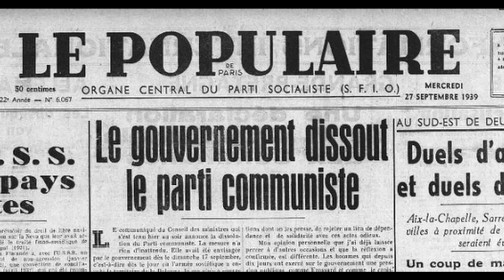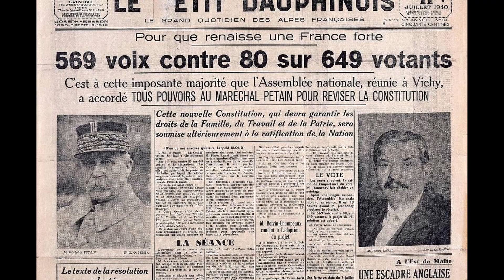Le PCF et le pacte germano-soviétique.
Sources :

Roger Bourderon, Le PCF à l'épreuve de la guerre, 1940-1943 : de la guerre impérialiste à la lutte armée, Syllepse, Paris, 2012, 186 p.

Des déportés aux marges de la mémoire collective : les communistes arrêtés durant le pacte germano-soviétique
Lucie Hébert (Centre de Recherche d'Histoire Quantitative-UMR 6583)

Histoire des gauches en France : sous la direction de Jean Jacques Becker et de Gilles Candar

L'opinion française sous Vichy : Pierre Labory

Azéma Jean-Pierre. Le parti communiste français à l'épreuve des années noires. In: Vingtième Siècle, revue d'histoire, n°2, avril 1984. pp. 77-82.

26 septembre 1939 : la dissolution des organisations communistes
Louis Poulhès
Wikipédia